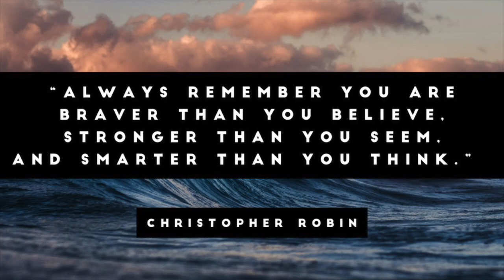Quick Confidence Boost: Easy Method Revealed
"Always remember you are braver than you Believe, Stronger than you Seem, and Smarter than you Think" - Christopher Robin
Imagine What You Can Achieve with a More Empowering Mindset. 👇🏼
Schedule your Discovery Call today!
Welcome to Mindfulness Monday 🧠

Is your confidence lower than a toddler's sock collection? Fear not, friend! This video is your confidence boost – launching you from self-doubt to rockstar status in under 5 minutes. And get you the confidence instantly. 😉

This video reveals a one-click confidence hack so simple you'll wonder why you haven't been doing it already.

Ditch the "I can't" chorus and embrace your inner James Brown!  (Cue: " I Feel Good " 🕺🏽)
We'll unveil a secret weapon that requires minimal Brainpower & Confidence boost: guaranteed!

Click play and prepare to be amazed (and way more confident)!

Also, this video is guaranteed to be more effective than a bad fake tan—it actually works! (Unless the tan is fabulous, then that's pretty effective, too.🤣)

Are you Ready to Increase your Gratitude and Intention to another level?

🌊 Join Today the Monthly Newsletter & Get FREE 3 DAY Journal PDF

⏳               TIME STAMP                     ⏳
0:00 - One Simple Word / Common Saying Intro
0:47 - Many are Challenged with Confidence
1:29 - The ONE WORD that Can Instantly Boost Confidence
1:49 - The TWO WORD that Can Also Instantly Boost Confidence
2:07 - Common Phrase, What to Replace for More Empowering Talk
3:03 - Reminder 1. Remove Negative Self Talk 2. What do do if Slip Up
3:59 - The WINNER of the Gratitude & Intention Journal (And you Still have a Chance)
4:51 - Did you Notice ???

   • Upbeat Vlog and Event Music by Infrac...

If you like another way to short-circuit those negative thoughts and possibly live longer then you would want to check out this video next